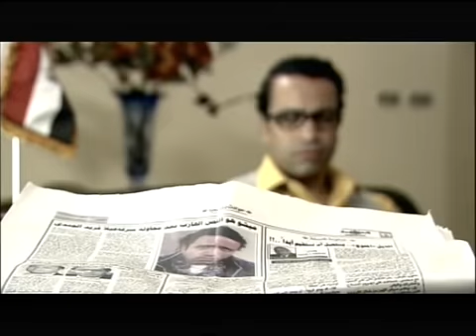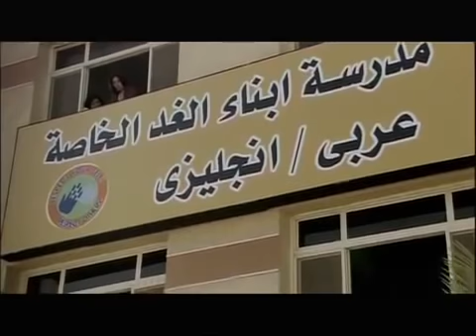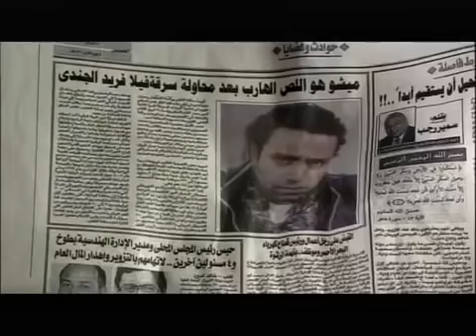ميشو الحاوي لسه حي وهرب من البوليس ومستخبي ... يا ترى بيفكر هيرجع ازاي وكل خططه باظت 😱😱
سامح حسين : اللص ميشو - المدرس فطين
حسن حسني : سيد الحاوي والد فطين وميشو
أحمد راتب : أنس عم فطين وميشو
منة فضالي : لمياء خطيبة فطين ثم زوجته
احمد خالد : الطالب دودي
محمود البزاوي : شيكو مدريد
تامر يسري : الضابط فؤاد
هيدي كرم : الضابط سارة
ميمي جمال : د. عصمت الذي تعالج ميشو ووالده من السرقة ووالدة الضابط سارة
عبد الله مشرف : ستيشن أحد لصوص ورجال سيد الحاوي
إسماعيل فرغلي : برشامة أحد رجال شيكو مدريد
سعيد طرابيك : والد لمياء
أحمد حلاوة : والد الطالب دودي
صبري عبد المنعم : مدير أمن القاهرة
محمد عبد المعطي : انتيكا الرسام الذي يرسم أشياء لميشو
دينار : أشجان هانم التي تحب أنس وتتزوجه
عمرو عبد العزيز : بنبوني أحد رجال سيد الحاوي
نبيل نور الدين : فريد الجندي
هالة فاخر : تقا والدة فطين وميشو
يوسف الشريف : ضيف شرف
لقاء الخميسي : ضيفة شرف
طارق تميم : ضيف شرف

ميشو الحاوي
ميشو وفطين
اللص والكتاب
فطين وميشو
سامح حسين